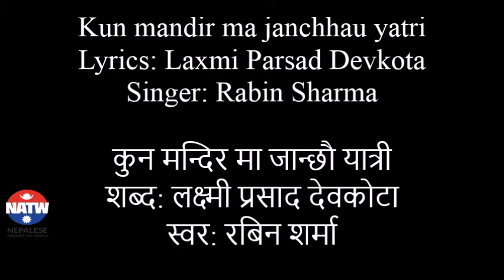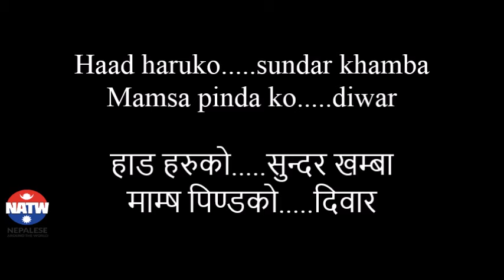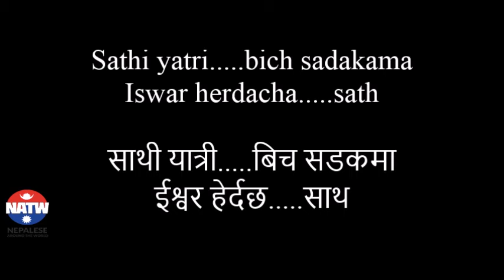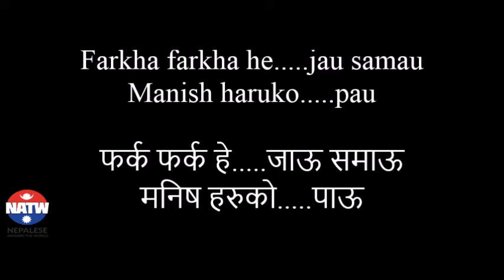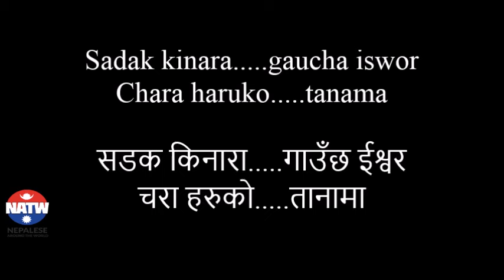Nepali Song Lyrics: Kun mandir ma - Rabin Sharma (कुन मन्दिर मा - रबिन शर्मा)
Song: Kun mandir ma
Singer: Rabin Sharma
Lyrics: Laxmi Parsad Devkota